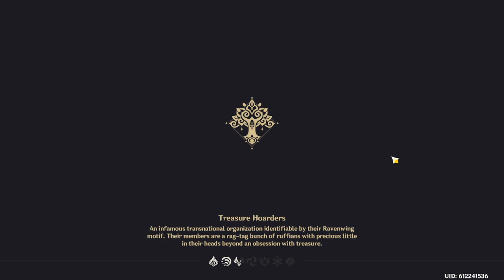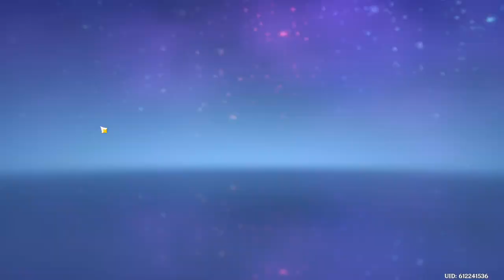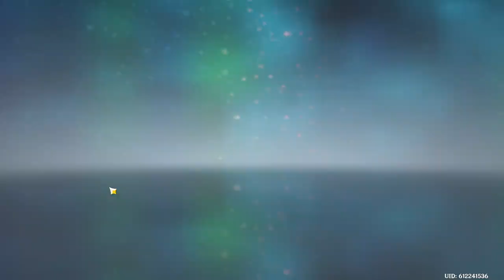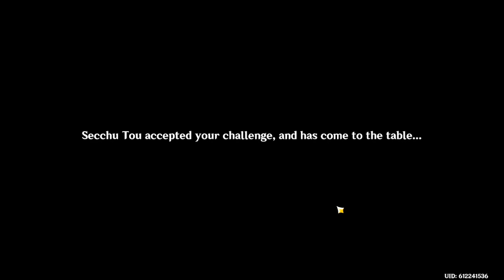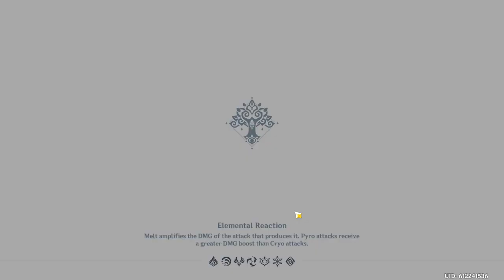Final chapter of TCG quest then some TCG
After i fail to record 2 MTGA videos I stream the last parts of the Genshin TCG event! Then I play some TCG.